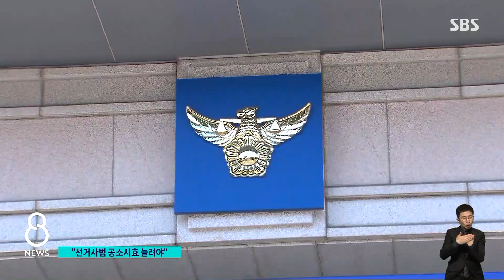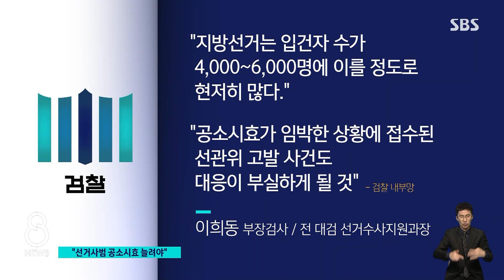곧 지방선거인데…중재안 통과 시 "수사 공백 불가피" / SBS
이와 함께 검찰에서는 이제 곧 6월 지방선거인데 선거 범죄 수사가 제대로 이뤄질 수 있겠느냐는 주장도 나오고 있습니다. 만약 중재안이 국회를 통과한다면 검찰이 앞으로 선거 사건에서도 손을 떼야 하는데, 선거 범죄는 공소시효도 6개월로 짧아서 결국 정치인들만 좋을 거라는 비판입니다.
이 내용은 김관진 기자가 짚어봤습니다.